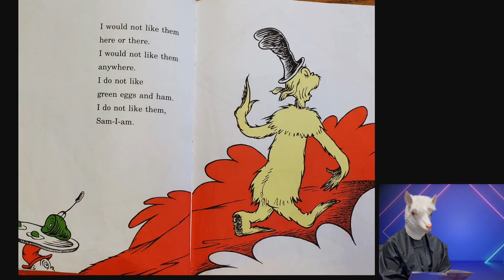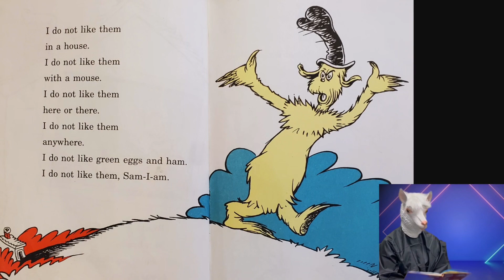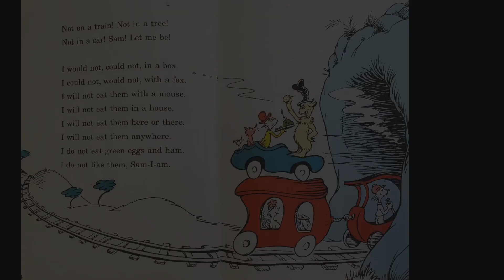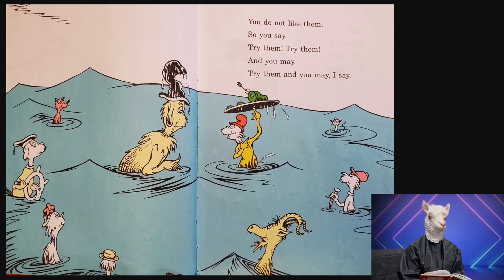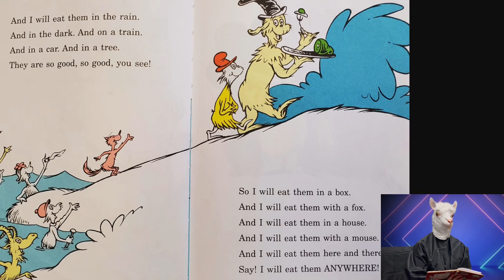CES Masked Reader Day 2 2024- Llama Llama